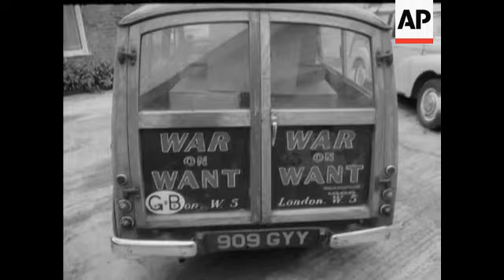LORD MAYOR'S SWISS VISIT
(1 Oct 1970) London's Lord Mayor, Sir Ian Bowater, on an official visit to Switzerland with a retinue of pikemen and musketeers.